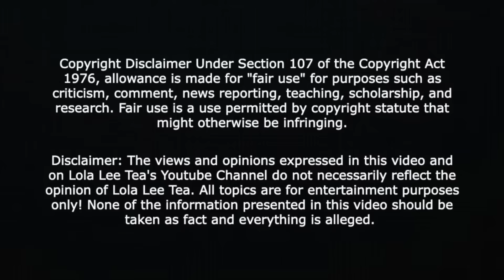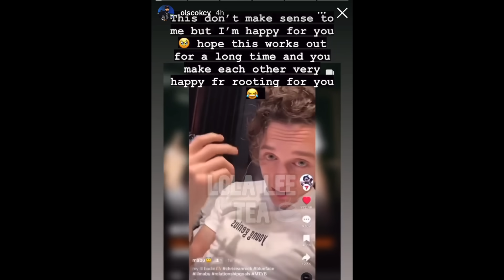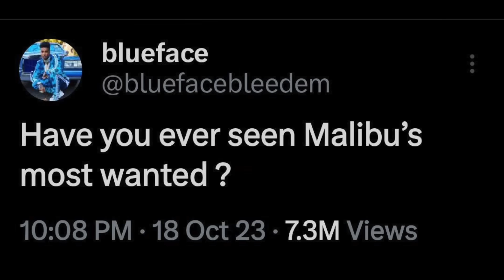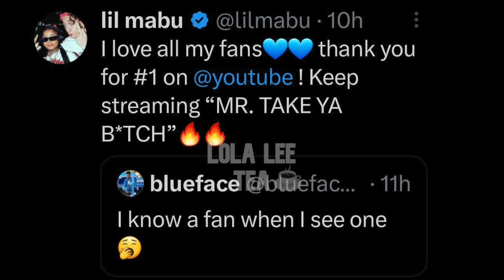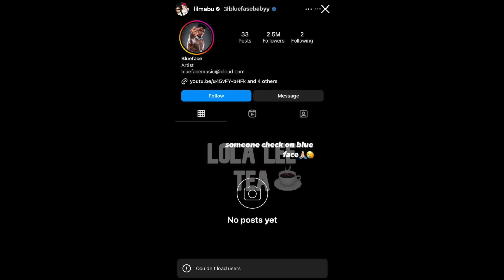ChriseanRock replaces BlueFace tattoo w Mabu's name! BlueFace bro calls out Chrisean! 10 20 2023